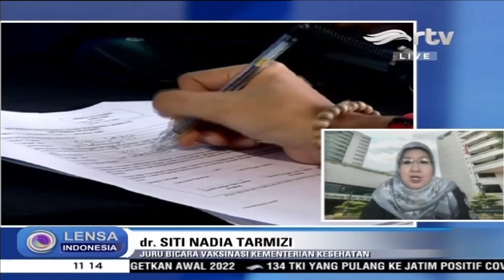Pandemi Belum Berakhir, Mari Kita Vaksin!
Vaksinasi covid-19 telah dimulai pada Januari 2021 lalu. Hampir 6 bulan berjalan, sudah lebih dari 20 juta orang di Indonesia, telah menerima vaksin covid-19 tahap 1 dan 2.
Lalu bagaimana kefektifan vaksin dalam memutus penyebaran virus corona? Berikut kita simak penjelasan Juru Bicara Vaksinasi Kementerian Kesehatan, dr. Siti Nadia Tarmizi.